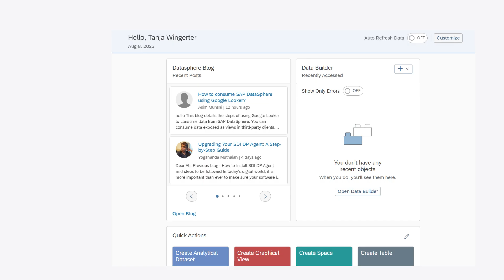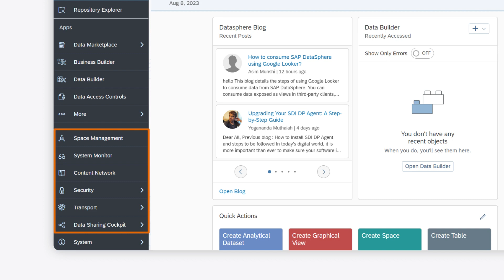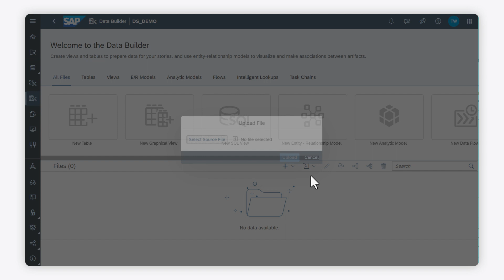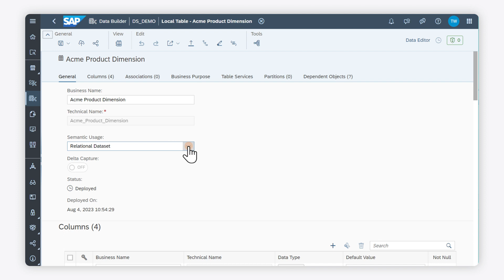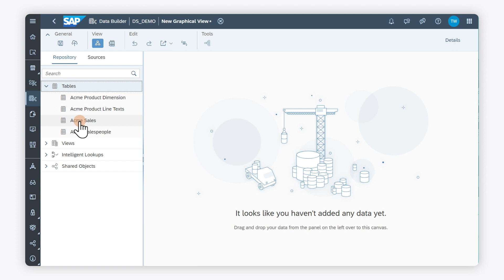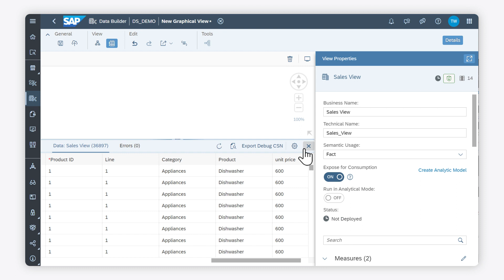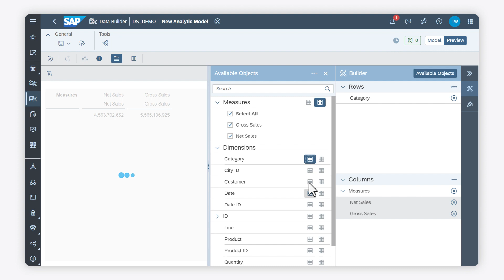Get Started with SAP Datasphere: SAP Datasphere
In this video, you’ll get started with SAP Datasphere, giving you an overview of the most important apps and the first steps to take in SAP Datasphere to create your first graphical view, and an analytic model, which you can then consume in an SAP Analytics Cloud story.

Chapters:
0:00 Introduction
0:21 Available apps in the sidebar
1:19 About spaces
1:48 Create a space (Space Management)
2:09 Create a model (Data Builder)
3:13 Define a table as a dimension
3:41 Create a graphical view
4:49 Create a calculated column
5:43 Create an analytic model for SAP Analytics Cloud